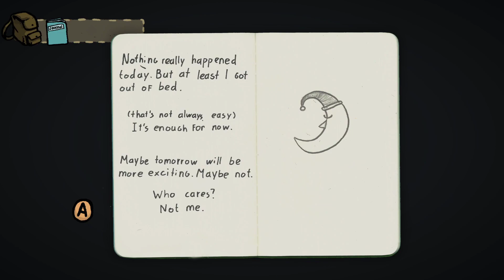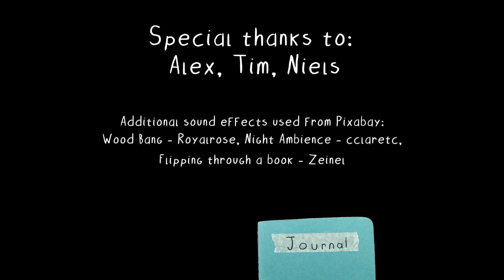Little Man has a day PC Gameplay - No Commentary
if you're starting Youtube like us, try out Tube Buddy!